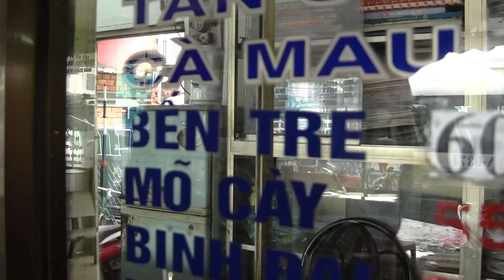Vietnam "DELTA DEL MEKONG" - Makuteros Family Run VLOG Episodio 14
La última semana de nuestra aventura vietnamita la pasamos recorriendo los pueblos del delta del Mekong. El octavo rio mas largo del mundo, nace en el Tibet y vierte sus aguas en el Mar de China. Despues de cruzar seis paises, se ramifica en 7 brazos que forman los 3200 km de canales navegables del delta del Mekong. El mercado de Can Tho, sin duda, de las cosas más especiales de esta aventura. Tuvimos un guía buenísimo que se esforzaba por enseñarnos su cultura y el modo de vida del Mekong. Este video pertenece a la 1ra temporada de la webserie de viajes Makuteros - Family Run.